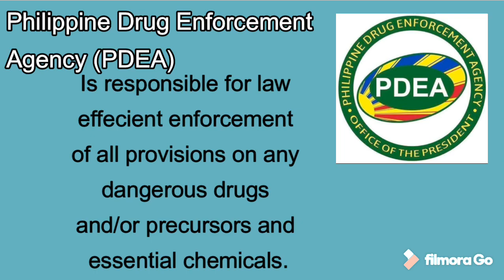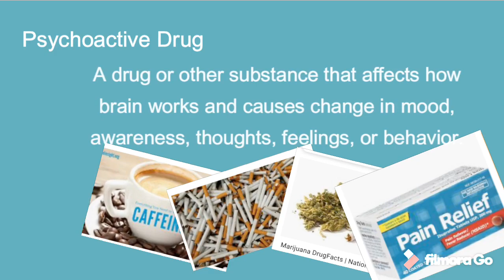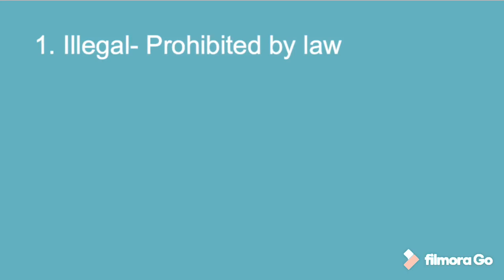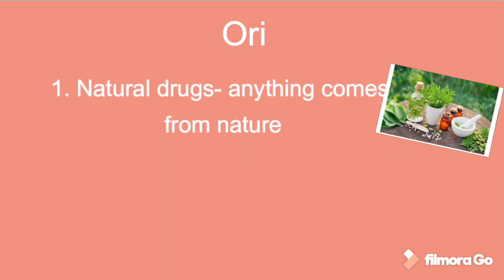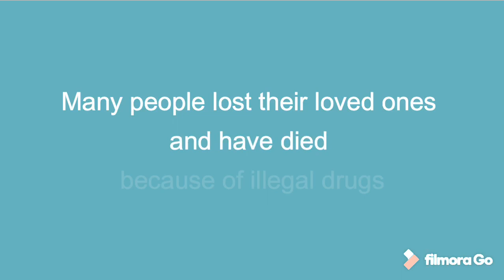Drug Education//NSTP1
This is an overview of drug education